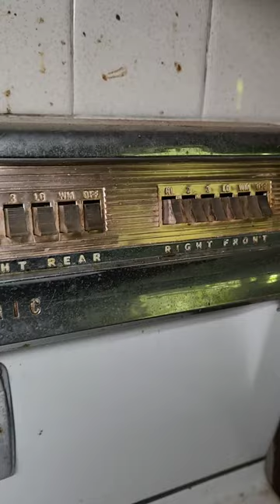Abandoned Prison Farm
This prison farm has been sitting empty for a few decades.  From what little information gathered most of the buildings were built around 1900 with updates done in the 1950's.

We first explored the big barn. Found some animal stalls and chute on the main level. The upper level was tool closets. In one tool storage area the flooring was so rotted that RIP's leg almost went all the way through. Checked out what looked like a workshop which had this creepy knife storage cabinet.   Wish the knives were still in it, only painted outlines of the knives remain. We saved the house for last. The house was in decent condition for being empty for so long. There was a cool 1950's stove in the kitchen. From how the bedrooms were setup it appears that inmates may have stayed here while working on the farm. We may have found blood splatter on a bedroom door.  It was an interesting exploration.

Check out our Facebook page to see photos of places we have explored

See y'all on the next adventure